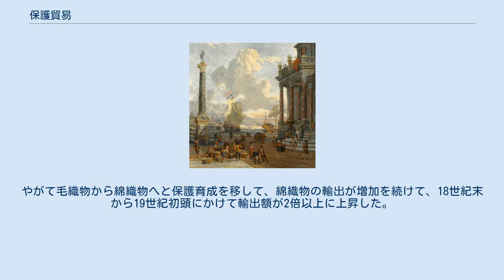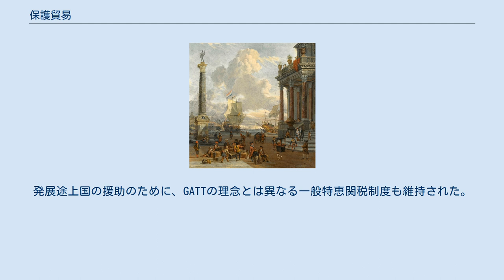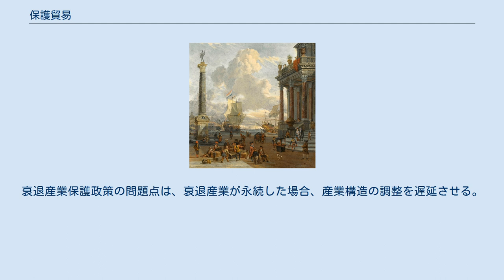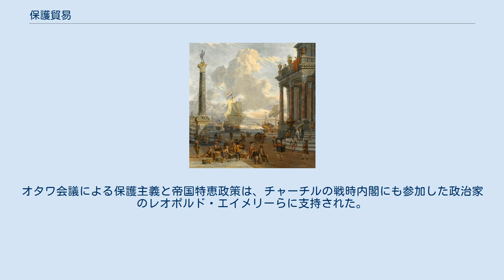保護貿易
保護貿易（ほごぼうえき、Protectionism）とは、国内取引と国外取引の間に関税などの交易障壁を設けた状態における貿易のこと。
 対義語は自由貿易。
 国家が自由貿易による弊害を防止し、自国の産業を育てるためにとる貿易政策を「保護貿易」という。
保護貿易は関税で輸入量を制御する場合と、政府や業界団体が輸入を独占したり様々な国内基準を設け、貿易数量を規制する（非関税障壁）場合がある。
国内規格を設けて輸入を制限する、自国製品に補助金をつけて輸出を促進するという政策もある。
 関税の決定権は通常、中央政府にあるが中央政府の体制次第では国内産業の主張を反映せざるを得ない場合がある。
競争力の弱い国内産業の場合、競合する輸入品の制限を求めることが多い。
このときに、中央政府は、当該産業との競合品に関して高率の関税をかけるなどして輸入を制限する。
これによって、当該産業は保護され一定の市場占有率と利益を確保できる。
また、中央政府が特定の産業を国内で育成する目的を持って主体的に関税を設ける場合もある。
これらの意図で形成される貿易体制が保護貿易である。
 一般に、関税は当該商品の購入者に対する間接的課税となる。
 貿易が拡大することによって、不利益をこうむる人々が政治的に大きな力を結束させ、貿易に制約を加えることを保護主義と呼ぶ。
 外国から安価な商品の大量流入によって国内の生産の縮小→国内企業の国外移転→国内産業の空洞化が生じる。
 自由貿易論者の主張については、自由貿易#概要を参照。
 保護貿易はいくつかの特性を持っている。
 17世紀のイギリスでは、重商主義がすすめられて、イギリスの繁栄の礎を築いた。
イギリスは1651年から航海条例を発布する。
目的はイングランドの貿易をイングランド籍の船にかぎることであり、これによりオランダ船を貿易において排除した。
1690年には産業の保護のため、毛織物の輸入に関税をかけて、原毛の輸出を禁止した。
この時代には連帯保護制度があり、製造業を保護する一方で、小麦をはじめとする穀物に輸入制限を設けたり、輸出奨励金の拠出を行った。
穀物の輸出奨励金によって、イギリスは1770年代まで穀物輸出国となった。
民間では名誉革命によって営業の自由が保証されたが、同時代の大陸ヨーロッパは国王特権による独占や特許がまだ力を持っており、アダム・スミスが『国富論』を書いた時代にも、フランスはコルベール主義の政策が続いていた。
コルベールは産業育成と輸出奨励策をとり、輸入代替政策をはかった。
 産業革命が進展した時代には、イギリスではインドの綿織物キャラコの輸入や使用を禁止して、インド産綿織物と国内毛織物との競争を防いだ。
やがて毛織物から綿織物へと保護育成を移して、綿織物の輸出が増加を続けて、18世紀末から19世紀初頭にかけて輸出額が2倍以上に上昇した。
一方で人口は1771年から1871年のあいだに900万人から2600万人となり、穀物輸出国から輸入国になる。
ナポレオン戦争は貿易に大きな影響を与えて、ナポレオンがイギリスとの貿易を禁じた大陸封鎖令で小麦の価格はさらに上昇した。
イギリスでは穀物の保護貿易による賃金高止まりへの批判から国内で対立が起き、反穀物法同盟などの運動もあって1846年に穀物法は廃止された。
イギリスでは自由貿易がすすむが、イギリスに続いて工業化をすすめる大陸ヨーロッパ諸国やアメリカでは、保護貿易が継続されてゆく。
 ドイツでは1834年にドイツ関税同盟が作られて、プロイセンを中心としてドイツの統一がすすんだ。
イギリスの自由貿易は、ドイツを農業国に戻すための政策として警戒されて、ドイツの保護主義の根拠となった。
フリードリヒ・リストが保護主義による工業化を主張したのも、この時代である。
 アメリカ合衆国の初期の貿易政策は、保護主義にもとづいていた。
合衆国の初代財務長官アレクサンダー・ハミルトンは重商主義やリストの思想を参考として「製造業に関する報告書」を書き、アメリカ学派と呼ばれる経済学派を形成する。
アメリカ学派の政策はアメリカ・システムとも呼ばれて、下院議員のヘンリー・クレイを中心に推進された。
1816年にはほとんどすべての工業製品に35％の関税が課され、1846年まで高関税が維持された。
1846年以降は関税が引き下げられ、10~20％程度の穏当なものになった。
やがてプランテーションによる綿花の輸出で栄える自由貿易派の南部と、工業育成を図...